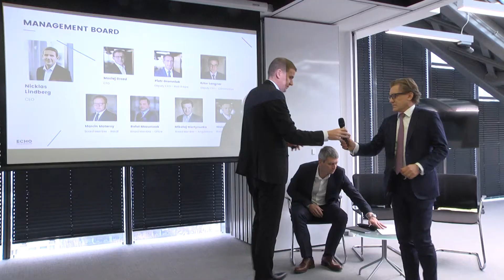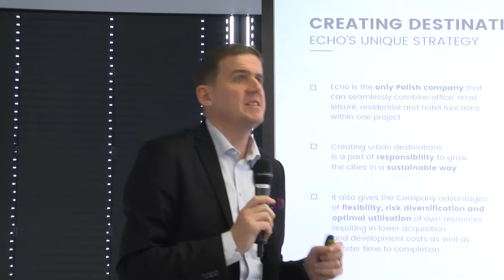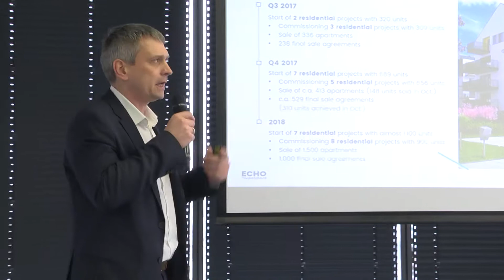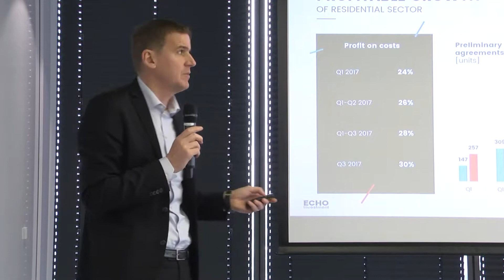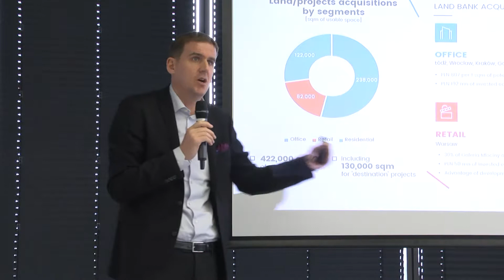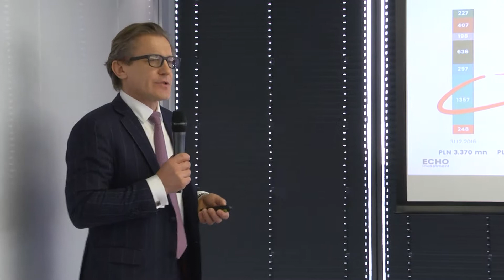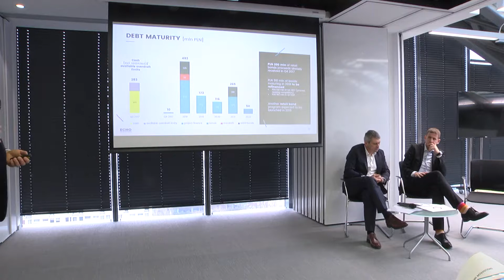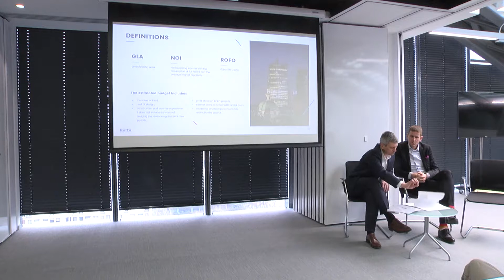Prezentacja wyników Echo po 3 kwartałach 2017 roku (English)